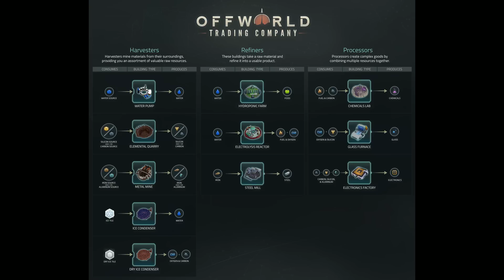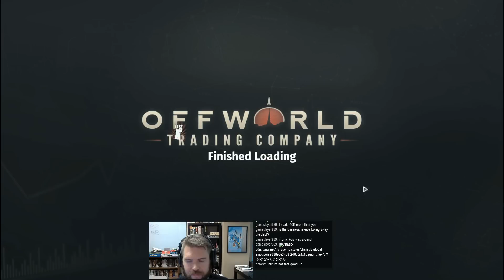Offworld Trading Company Weekly Stream #19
Our weekly company stream. This time, we play multiplayer on the upcoming Beta 8.